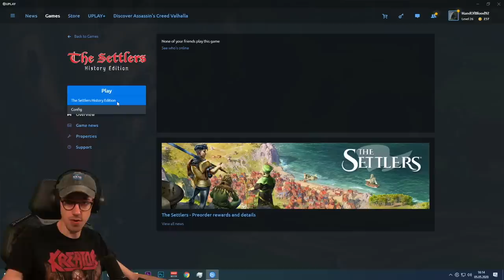Der große Die Siedler 1 Test!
Heute ist es Zeit für uns in die Ursprünge einer ganzen Reihe einzutauchen: heute testen wir endlich Die Siedler 1!

Du wolltest schon immer dein eigener Herr sein? Du allein bestimmst, wie du dein Reich gestaltest, wie groß deine Siedlung wird, ob du dich in aller Ruhe auf Ackerbau, Viehzucht und Fischfang beschränkst oder die industrielle Revolution startest. Drehe die Uhr um 25 Jahre zurück und erlebe die Faszination dieses Klassikers der Spiele-Geschichte!